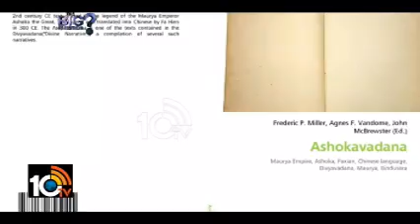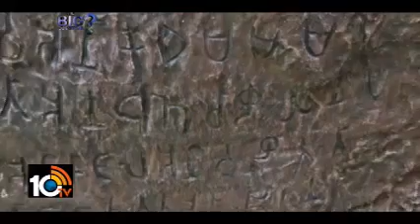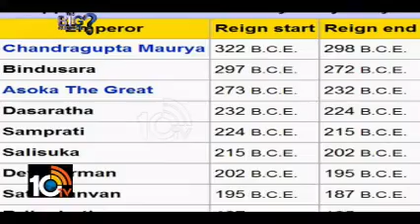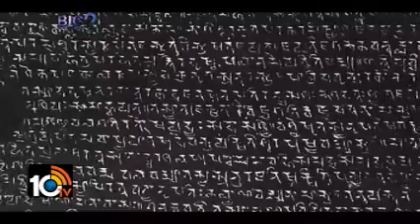కేలండర్ కథలు - 13 - భాగం - 2